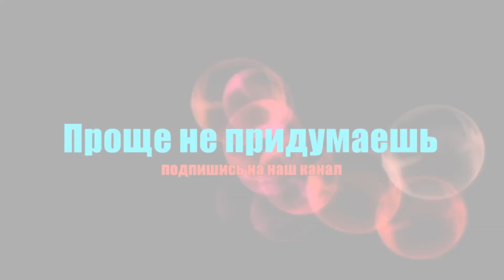Самый вкусный рецепт чистки сосудов. Очищение сосудов. Гранатовый, яблочный, морковный сок .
Сок из этих фруктов очень хорошо прочищает сосуды.
Употребляй каждый день по половине стакана сока перед едой, для лучшего результата — несколько раз в день.

Использовав этот  метод очищения сосудов, ты сразу почувствуешь улучшения.
Быстрое и ясное мышление, сосредоточенность, высокая концентрация — всё это связано с состоянием кровеносных сосудов. Как хорошо, что с помощью ценных продуктов питания можно о них позаботиться!